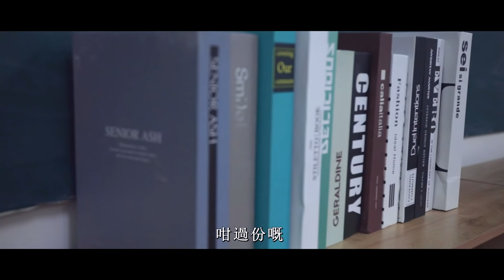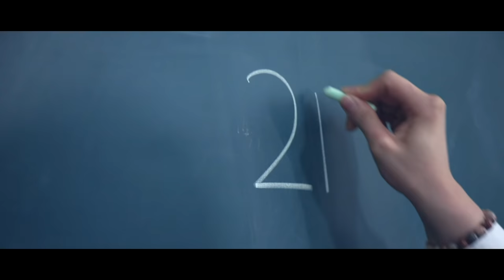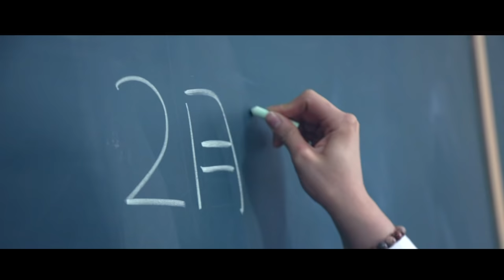微劇場《顧家蘭》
故事講述顧家蘭同同學係學校發生既事。

當有三個人或以上，就有政治。
合作、聯盟、妥協，是政治；背叛、疏離、衝突，也是政治。

「權力使人腐化，絕對權力就會絕對腐化。」
(John Emerich Edward Dalberg-Acton,1st Baron Acto)
但無奈人類社會往往熱衷於權力爭逐，在不斷的呔弱留強之中，強者的權力就進一步強化，令全球的權力不均繼續發酵。

全球如是
課室也如是.

演員：
Nico 飾演 顧家蘭/阿蘭

導演/編劇/攝影：
Ricky Yeung

⭐特別嗚謝⭐

燈光及攝助：Chik Hei Man
道具：Law Ho Man
場務：Ada Cho